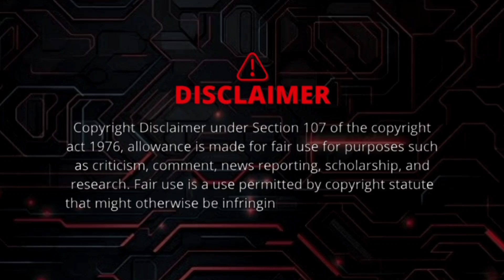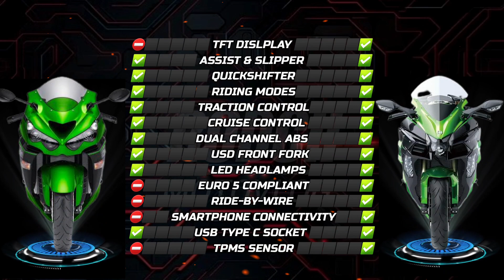Kawasaki ZX14R 🆚️ Kawasaki H2 SX | 0-300kph Acceleration 🔥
CTTO

🛑 H2 SX

🛑 ZX14R